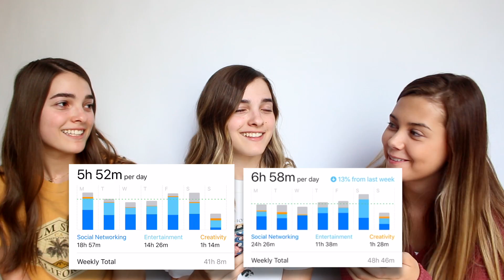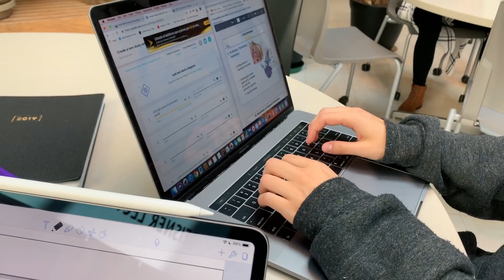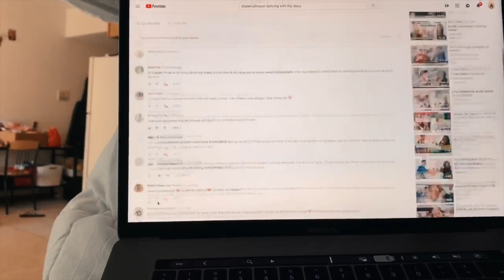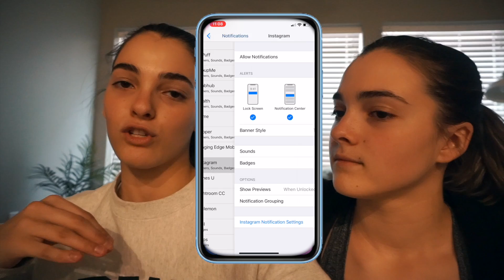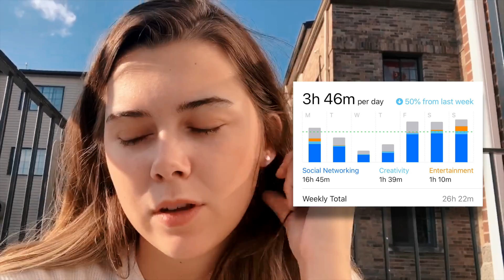We Tried Reducing our Phone Screen Time for the Week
What is your screen time? Make sure to come back to our channel on Tuesdays for new videos! Like this video if you enjoyed it!
FAQ

How old are you? Maggie is 18, Megan and Ciera are 19